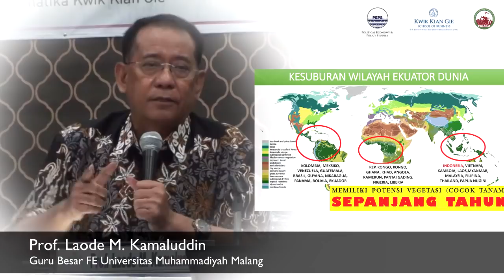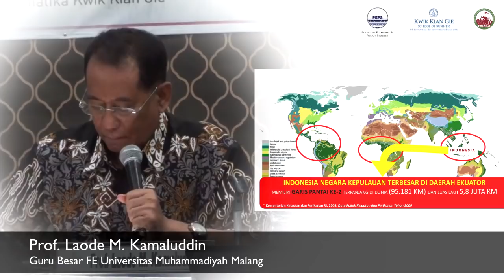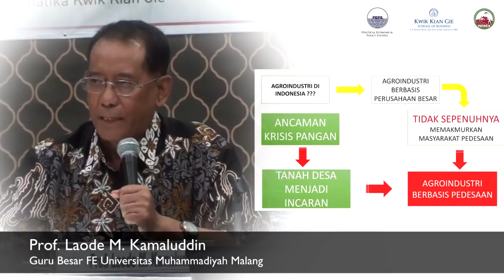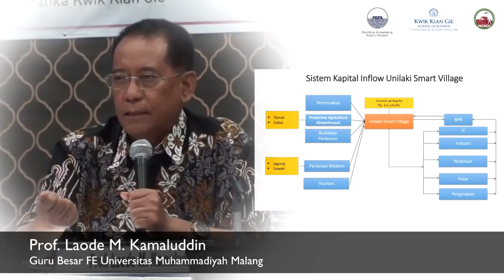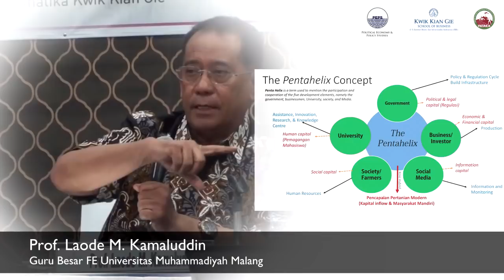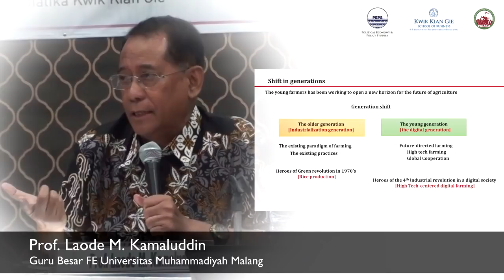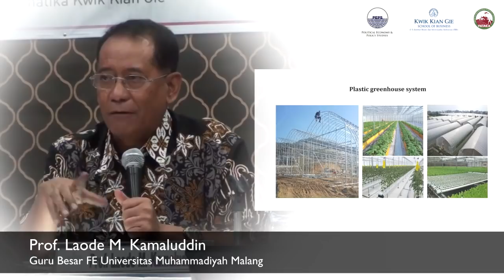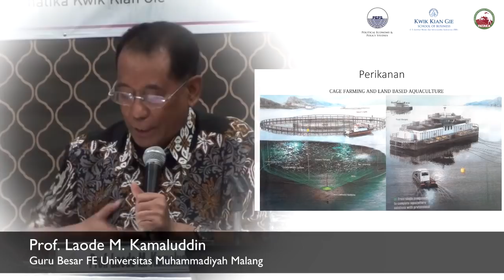Digital Farming ala Prof. Laode M. Kamaluddin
Pemaparan Prof. Laode M. Kamaluddin dalam Seminar Kebangsaan 2019 dengan tema: “Paradigma Kesejahteraan Petani dalam Pembangunan Pertanian”

Tempat:
Auditorium Institute Bisnis dan Informatika Kwiek Kian Gie
Jl. Yos Sudarso Kav. 87 Sunter, Jakarta Utara

Supported by:
- PATAKA (Pusat Kajian Pertanian Pangan dan Advokasi)
- Kwiek Kian Gie School of Business
- PEPS (Politycal Economy and Policy Studies)